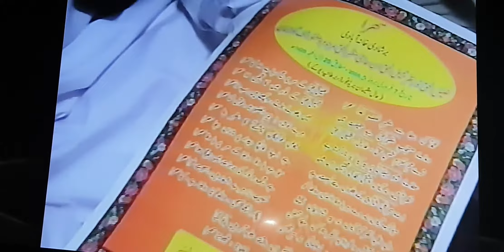Mohammed Khalils wedding